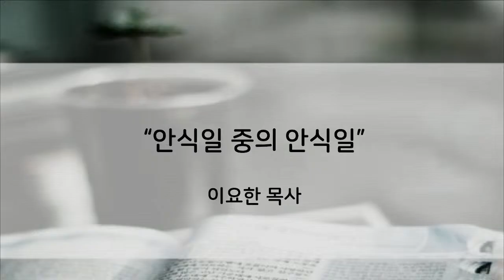3/30/22 새벽예배 (레위기 16:23-34) - 이요한 목사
안식일 중의 안식일